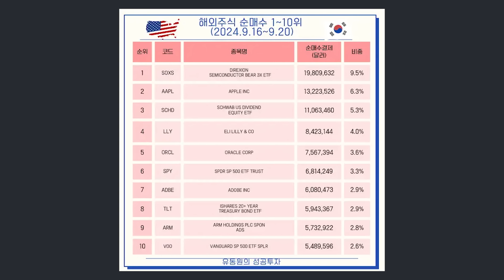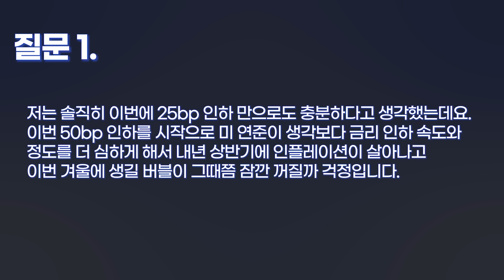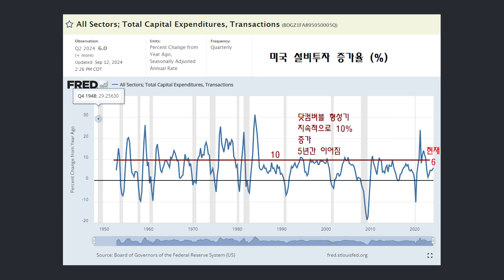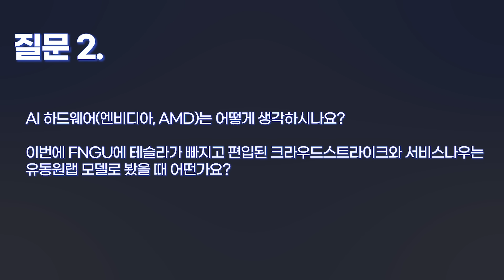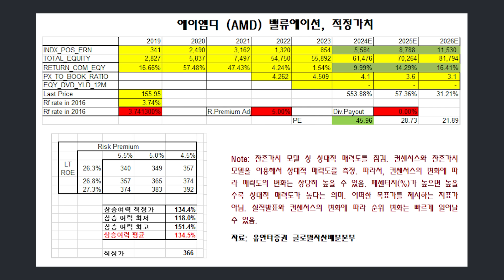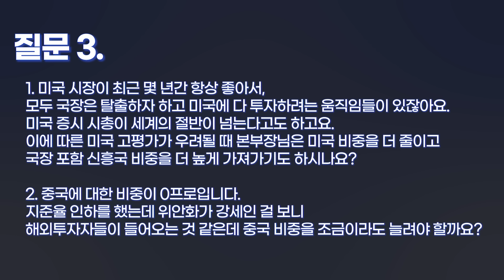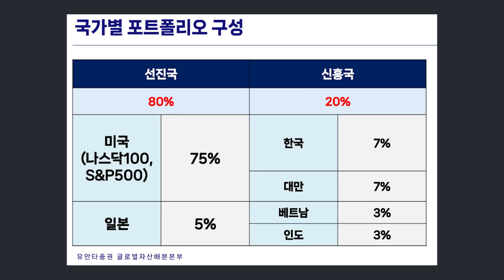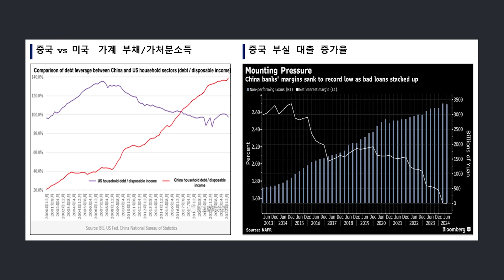AI 하드웨어 모멘텀 둔화? 부양책 꺼낸 중국 증시 전망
00:00 오프닝
00:35 해외주식 순매수순위 1~10위
01:26 순매수순위 코멘트
03:36 Q1. 연준 빅컷 이후 증시 전망은?
09:44 Q2. AI 하드웨어/소프트웨어 투자
16:34 Q3. 신흥국/중국 투자 전략
22:29 클로징